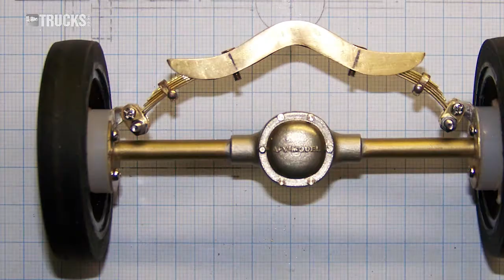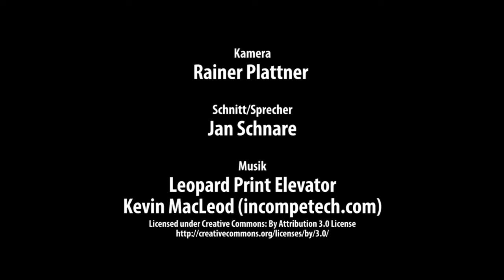TRUCKS & Details: Ford T-Truck im Eigenbau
Das Video zum Artikel über den Ford T-Truck im Eigenbau in TRUCKS & Details-Ausgabe 05/2017.